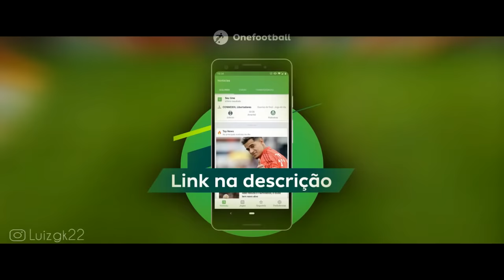Bruno Henrique - Dingo Bell Sou Seu Papai Noel ( MC Teteu )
➢Baixe Grátis o ONEFOOTBALL para ANDROID e IOS!! Clique
➢ CONTATO PROFISSIONAL
Letra:
Jingle bell, jingle bell, jingle, jingle bell
Me apresento, sou Teteu, sou o seu Papai Noel
Seu presente é piroca e ela caiu do céu
50% açúcar, 50% mel
Passou a noite comigo, viu que o Teteu é cruel
50% açúcar, 50% mel
50% açúcar, 50% mel
50% açúcar, 50% mel
Seu presente é piroca e ela caiu do céu(2X)